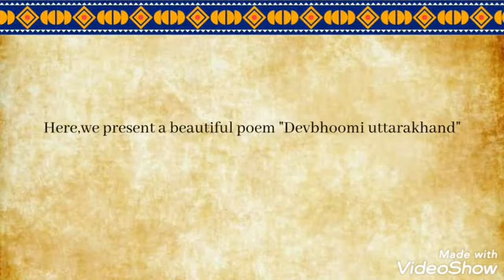Digital Assembly by RAN'ITES On Uttarakhand Foundation Day by class XI C